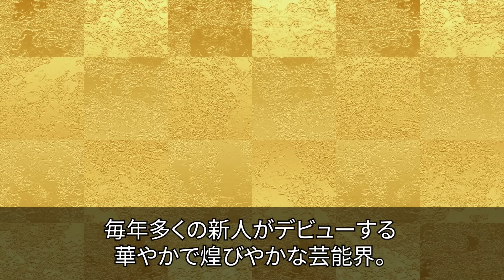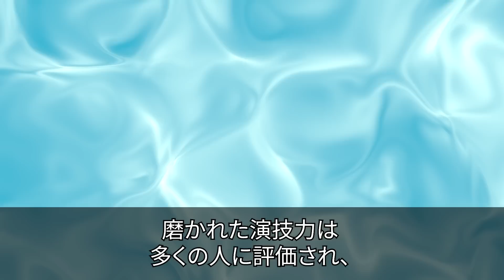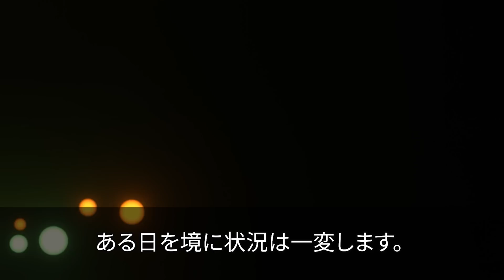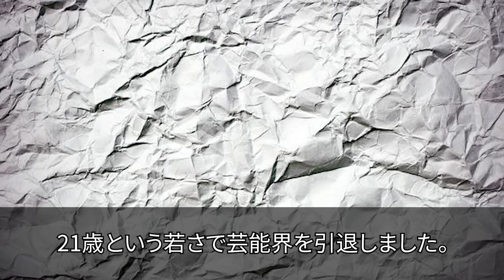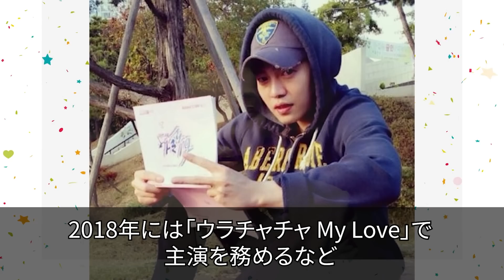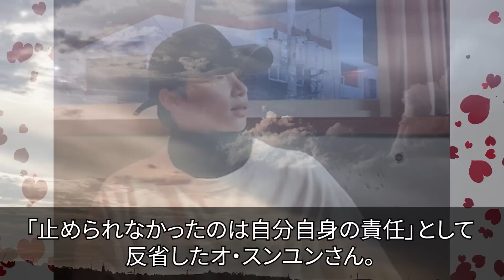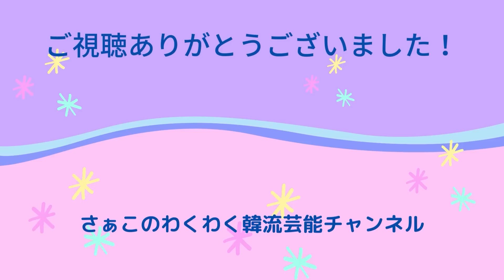【韓国芸能人】消えた俳優6人の現在を紹介！